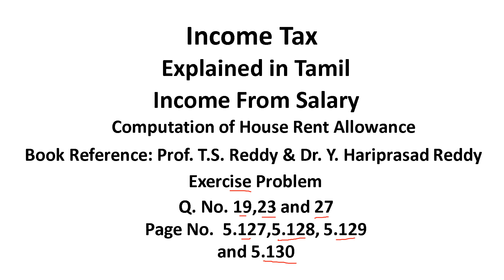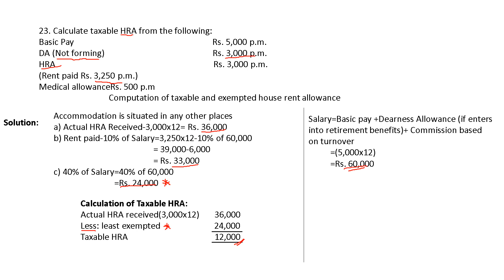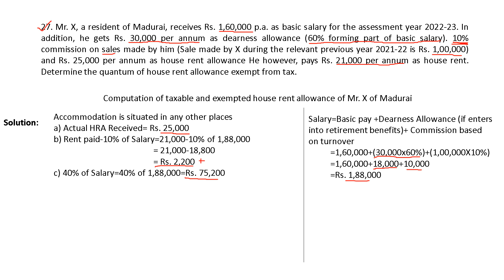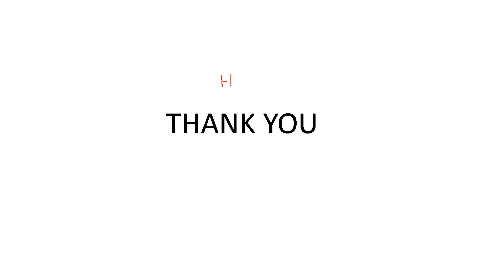House Rent Allowance in Tamil Income Tax-1PART-5 Reddy Book Problem No.19, 23 & 27 Solved Problems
வணக்கம் Students, In this video we will learn detailed explanation and solution to House Rent Allowance in Tamil - Income Tax Reddy Book Problem No.19, 23 & 27. Learn how to calculate Taxable HRA in Tamil.

Thankyou
-Accounts With Aish

-Accounts With Aish